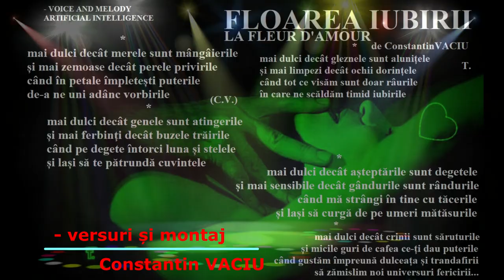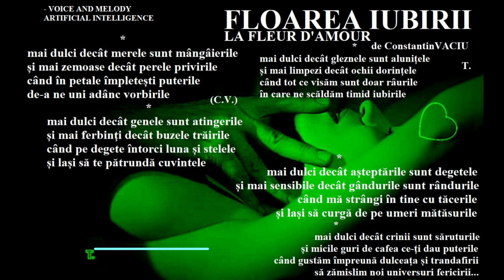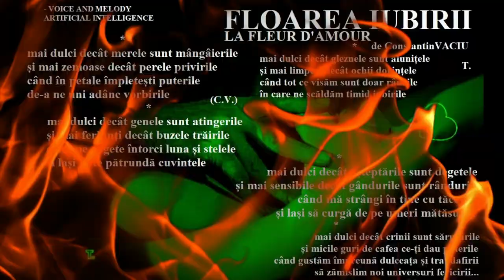FLOAREA IUBIRII - de Constantin VACIU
FLOAREA IUBIRII
(Constantin VACIU)

mai dulci decât merele sunt mângâierile
și mai zemoase decât perele privirile
când în petale împletești puterile
de-a ne uni adânc vorbirile

mai dulci decât genele sunt atingerile
și mai ferbinți decât buzele trăirile
când pe degete întorci luna și stelele
și lași să te pătrundă cuvintele

mai dulci decât gleznele sunt alunițele
și mai limpezi decât ochii dorințele
când tot ce visăm sunt doar râurile
în care ne scăldăm timid iubirile

mai dulci decât așteptările sunt degetele
și mai sensibile decât gândurile sunt rândurile
când mă strângi în tine cu tăcerile
și lași să curgă de pe umeri mătăsurile

mai dulci decât crinii sunt săruturile
și micile guri de cafea ce-ți dau puterile
când gustăm împreună dulceața și trandafirii
să zămislim noi universuri fericirii...